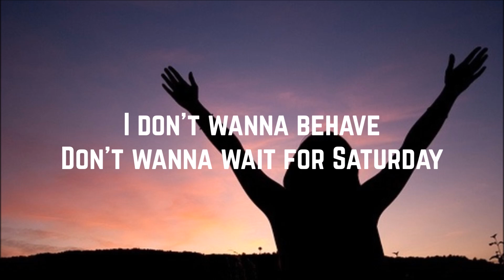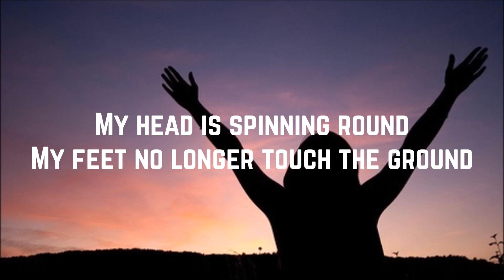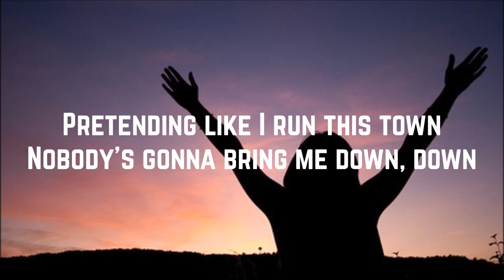Hilary Duff - Outlaw (Clean Lyrics)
Artist: Hilary Duff
Song: Outlaw
Album: Breathe In. Breathe Out.
Year: 2015